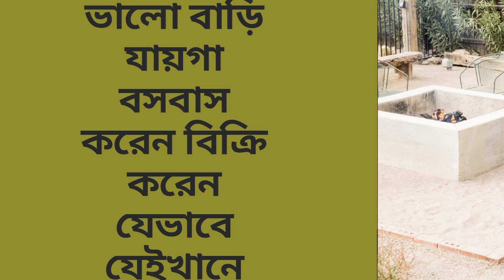2 February 2024